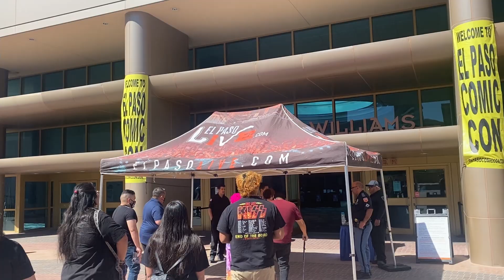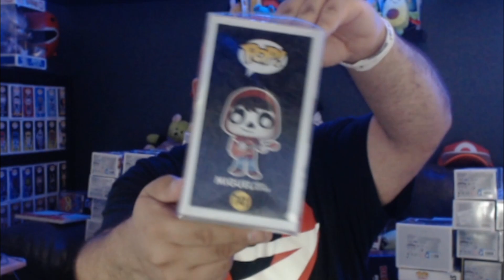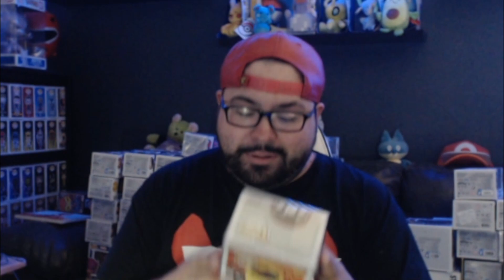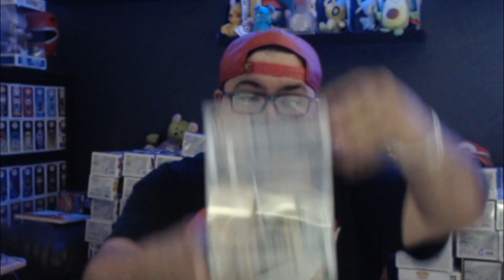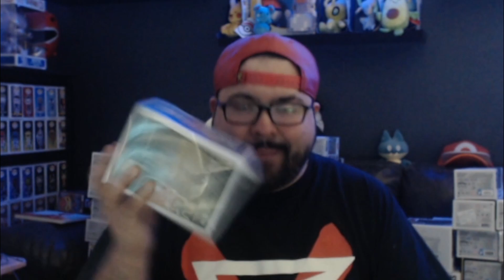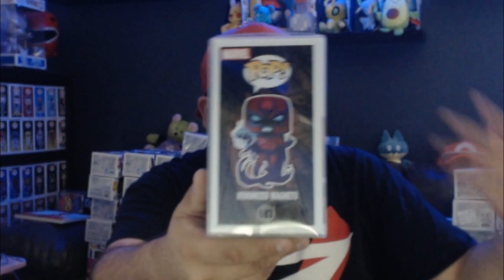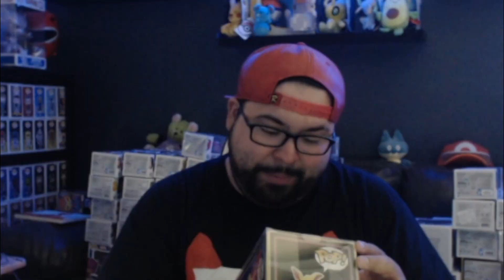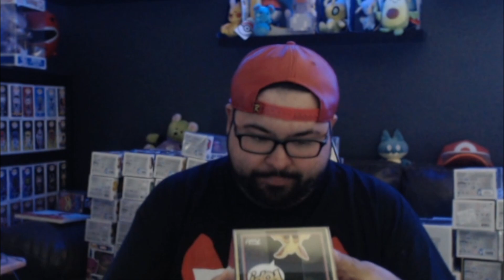EL PASO COMIC CON WAS FULL OF FUNKO POP GRAILS!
THIS COMIC CON WAS FULL OF FUNKO POP GRAILS! w/ No Leaks Louiee

❤️Make sure to LIKE for more Funko content!

Support the YouTube channel even more below!

Video Chapters:
00:00 Intro
02:56 Funko Pop #1
04:59 Funko Pop #2
06:40 Funko Pop #3
08:34 Funko Pop #4
11:15 Funko Pop #5
13:40 Outro